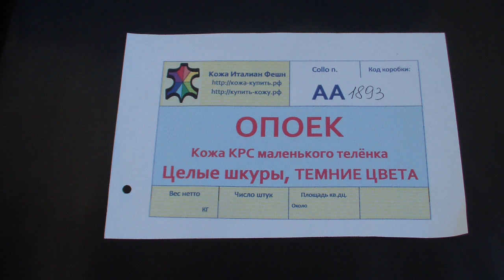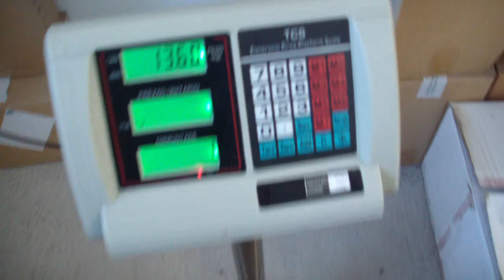Коробка № АА1893 Кожа КРС ОПОЕК темные цвета